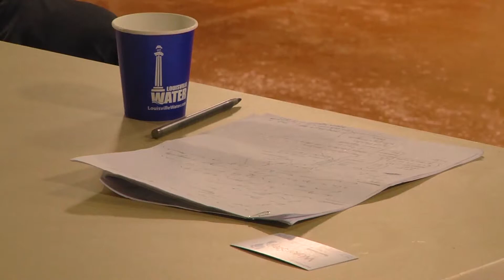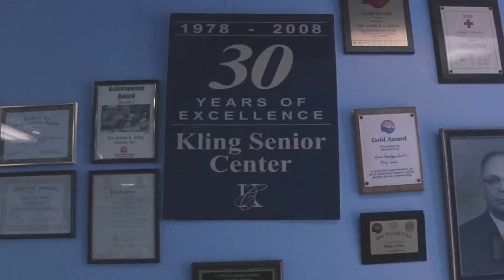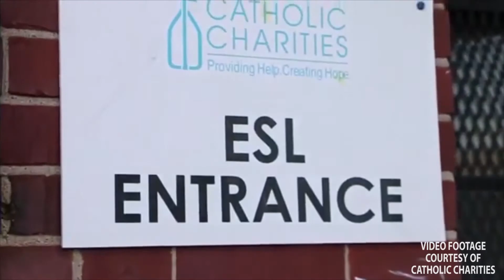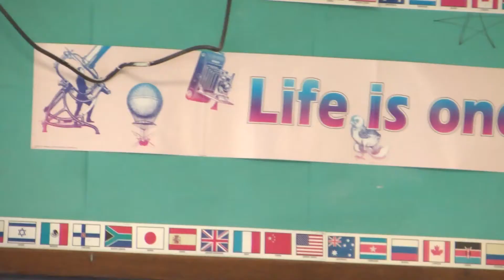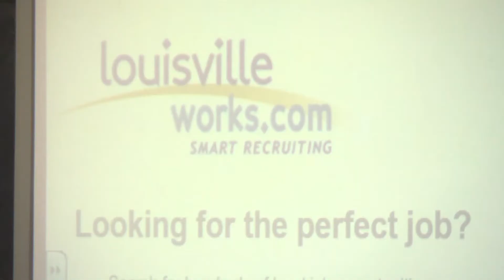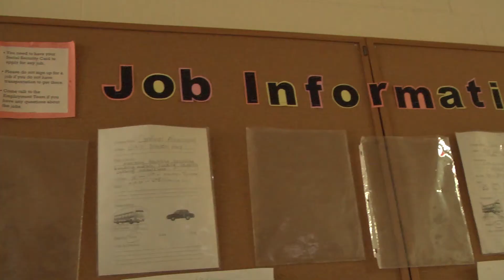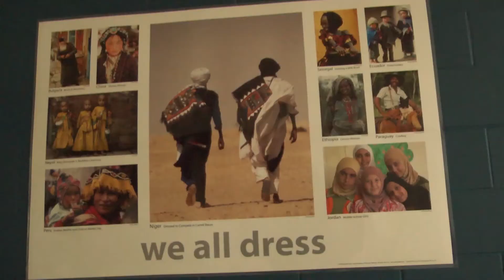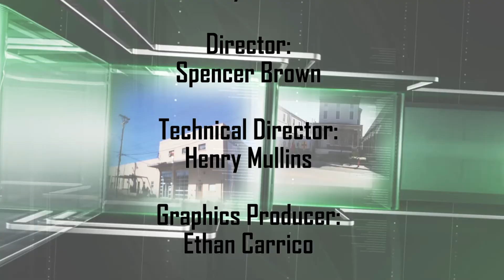The Rock: May 2017